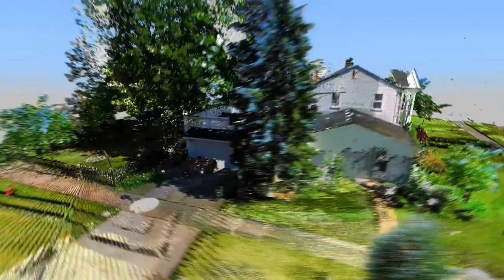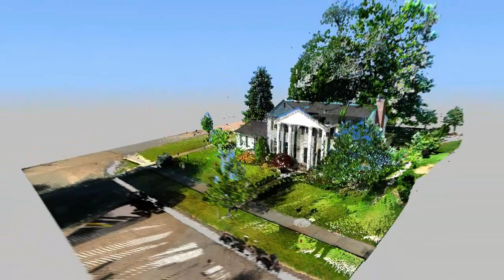DREFFS HOUSE FARO LASER SCANNER POINTOOLS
DREFFS HOUSE SCANNED WITH A FARO SCANNER. VIDEO WAS PUT OUT BY POINTOOLS